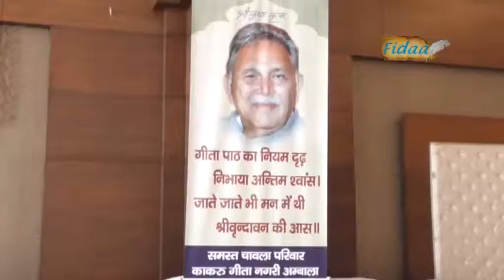Punjab Darpan 17 05 2019 Sh. Gian Chand Chawla Ambala